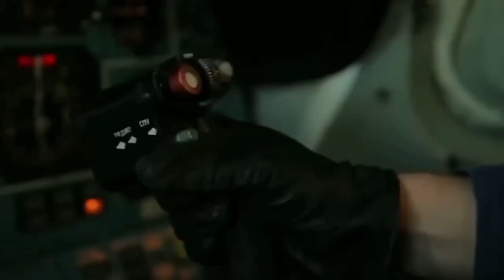Israel Attack on Gaza : इजरायल ने कर दिया हमास का खेल खत्म ! Israel Hamas War I हमास को जंग पड़ी भारी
Israel Attack on Gaza : इजरायल ने कर दिया हमास का खेल खत्म ! Israel Hamas War I हमास को जंग पड़ी भारी! हथियारों के जखीरे के साथ गाजा के करीब उतरा America विमान